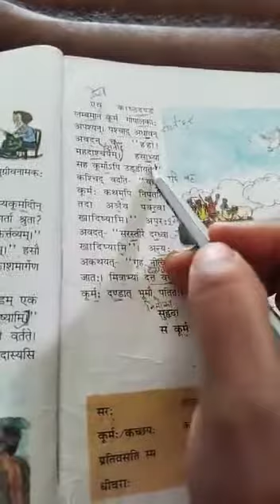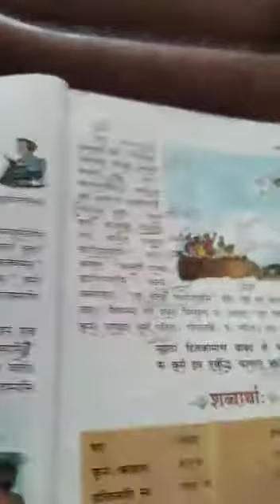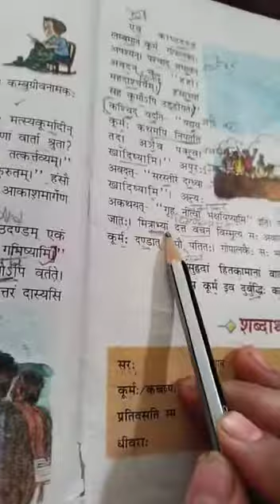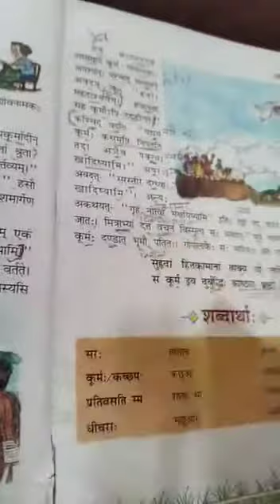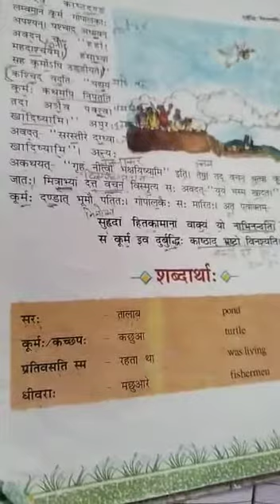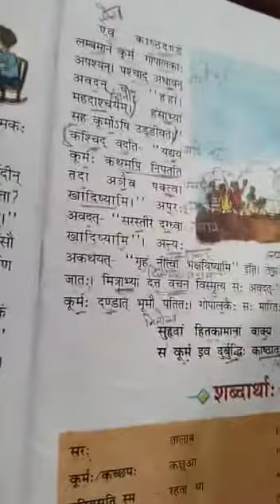Class - 7th (sanskrit) chapter -2